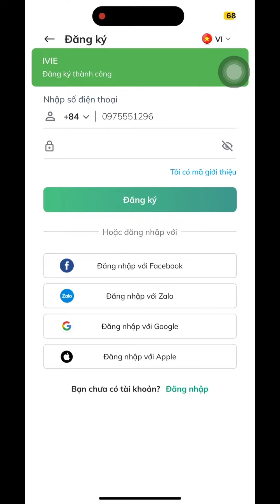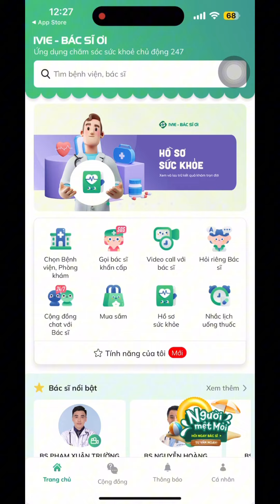Hướng dẫn tải ứng dụng IVIE - Bác sĩ ơi và đăng ký, đăng nhập tài khoản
Bạn đã biết tải & đăng ký tài khoản trên ứng dụng IVIE - Bác sĩ ơi chưa? Theo dõi hướng dẫn sau ngay nhé!! 😍

🔹IVIE - Bác sĩ ơi: Ứng dụng chăm sóc sức khỏe trực tuyến
Gọi bác sĩ 247
Hỏi đáp với bác sĩ mọi lúc mọi nơi
Đặt khám ưu tiên tại cơ sở y tế với ưu đãi đặc biệt
Quản lý hồ sơ sức khỏe trực tuyến trọn đời